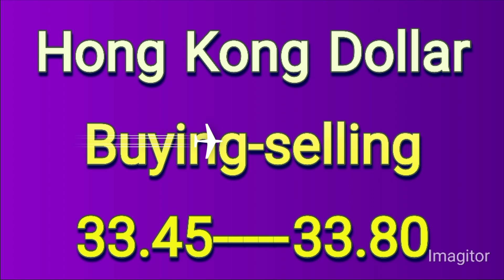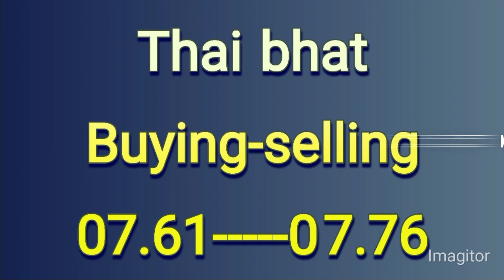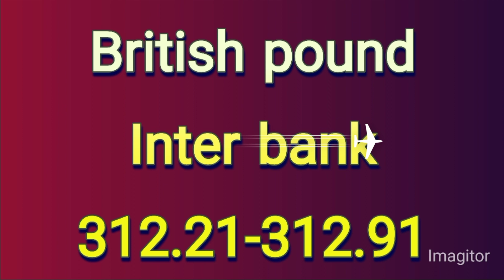Dollar rate today | Currency rates | Currency rates in pakistan today | Dollar rate Dunya news live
This video will tell you today all currency rate in Pakistan.
Saudi Riyal,UAE Dirham,British pound,euro, US Dollar, canadian dollar, Australian Dollar, omani Riyal, kuwaiti Dinar,
currency rate
dollar rate
Pakistan currency
business 10